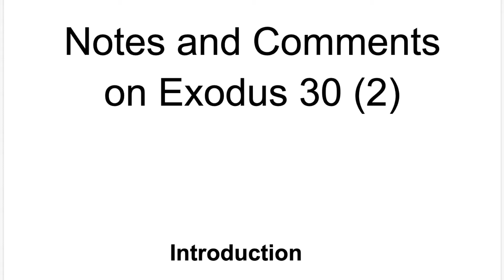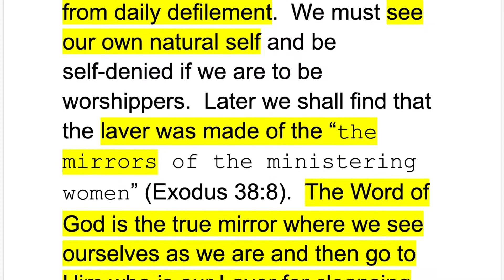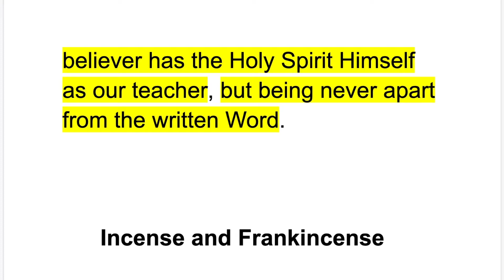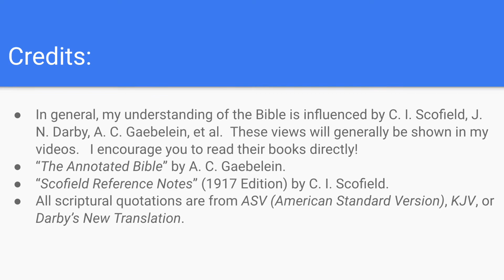Holy Anointing, Brass (Bronze, Brazen) Laver of the Tabernacle, Incense in the Bible, Exodus 30 (2)